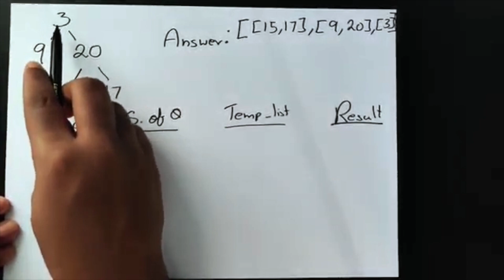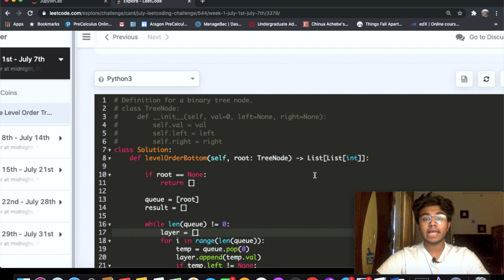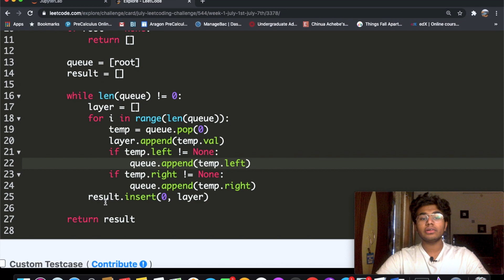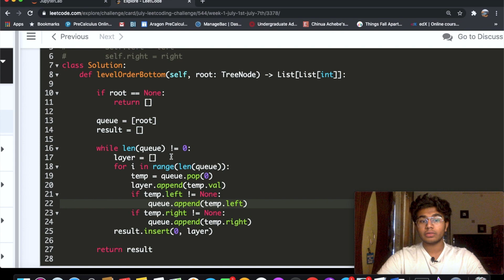Binary Tree Level Order Traversal II | Leet code 107 | Theory explained + Python code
This video is a solution to Leet code 107, Binary Tree Level Order Traversal II. I first give a theoretical explanation and then I go over its Python implementation.

Gear used: